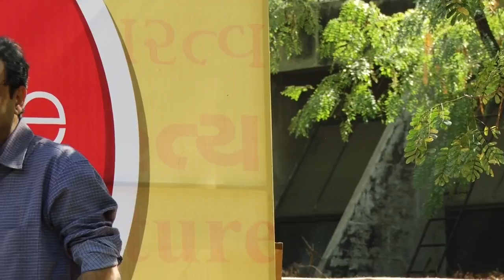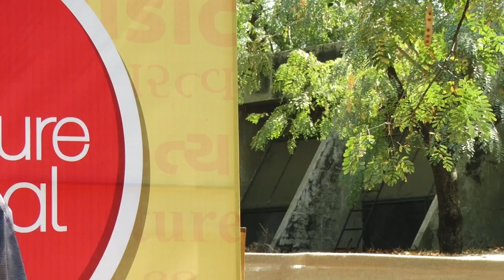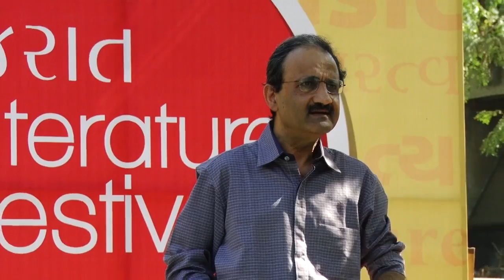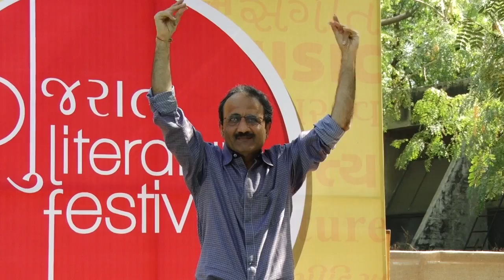Twinkle Twinkle little … વાર્તા કરોને... કાલે કેવી વાર્તા કહેશો?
બાળવાચકો અને તેમનાં વડિલોને મજા પડે તેવી વિશિષ્ટ રજૂઆત
બાળસાહિત્યમાં ક્રિએટિવિટી, કન્ટેન્ટ અને ભવિષ્યની પરિકલ્પના